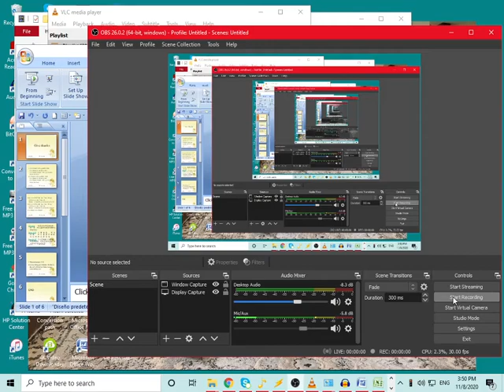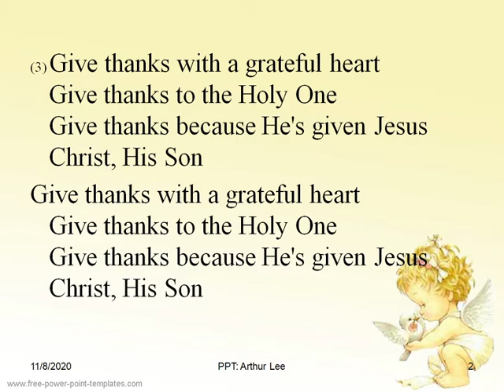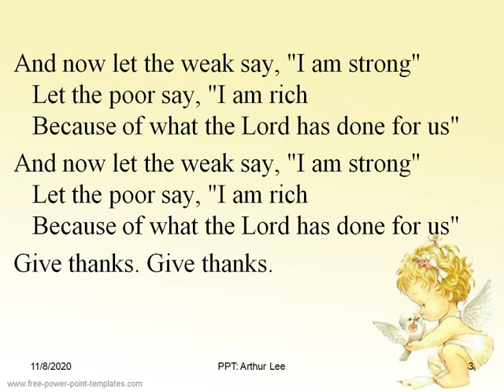943 Give Thanks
Give Thanks:
Give thanks with a grateful heartGive thanks to the Holy OneGive thanks because He's given Jesus Christ, His Son. And now let the weak say, "I am strong"Let the poor say, "I am richBecause of what the Lord has done for us"
Give thanks.